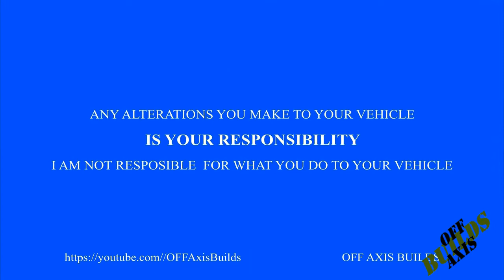Low And Slow Vw virtual Car show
Also Check me out and follow me on

Check out some Merchandise at

Also if you would like to become a Patreon of my channel. please check out my Patreon page and view my videos before they are aired on my you tube channel.  Also you can help me to build my channel by donating to my channel and become a subscriber.